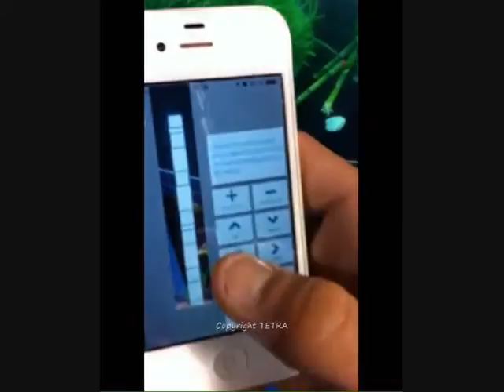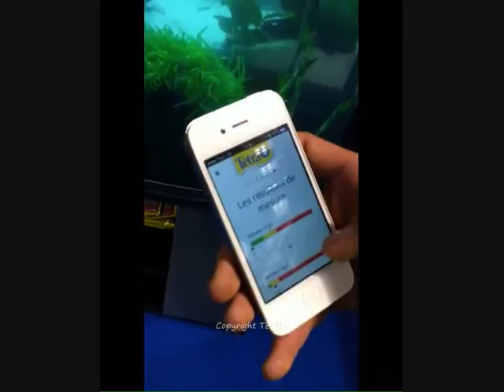Tutoriel Application Tetra Aquatics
Suivez étape par étape l'utilisation de l'application Tetra Aquatics avec les bandelettes test 6in1, pour tester rapidement la qualité de votre eau!